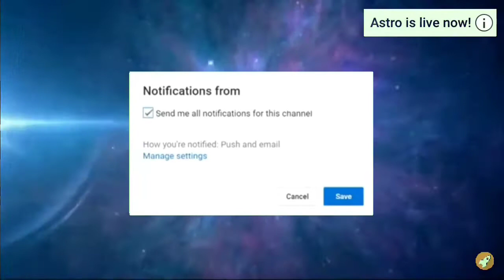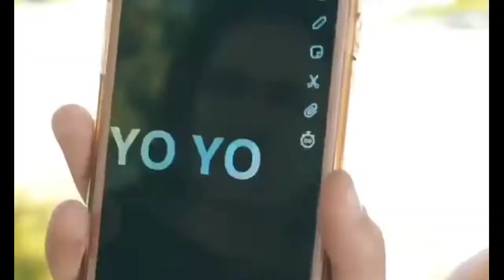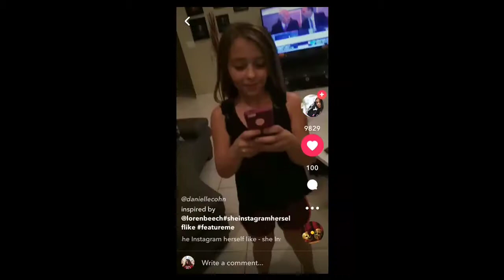Exposing Danielle Cohn